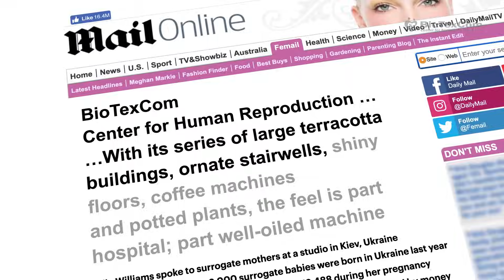Traitement de l'infertilité à BioTexCom: vous avez le rêve - nous avons le moyen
BioTexCom n'est pas seulement une clinique de PMA, mais un mécanisme bien rangé. BioTexCom c'est les innovations, l'expérience, la gamme complète de services médicaux et l'assistance en votre langue. Le cadre légal favorable et l'assistance en préparation du dossier. La gestation pour autrui, le don d'ovocytes, le don de mitochondries, l'autogreffe de l'endomètre, et cela n'est pas une liste exhaustive des méthodes pratiquées à la clinique. Nous garantissons le résultat ce qui est notre plus grand atout.